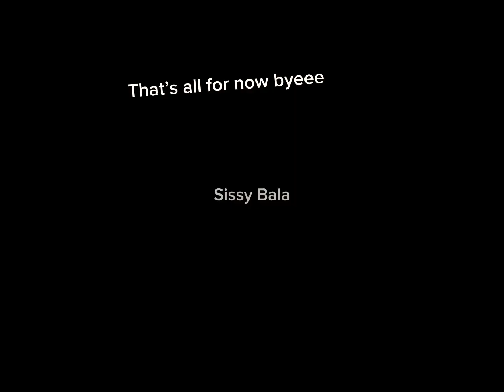Just News for u.